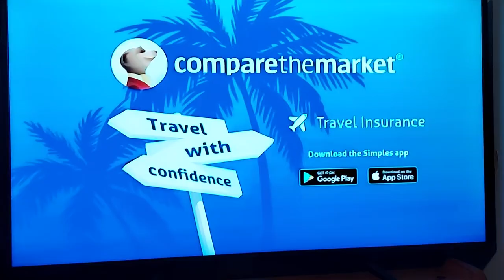Compare The Market 2022 Ad